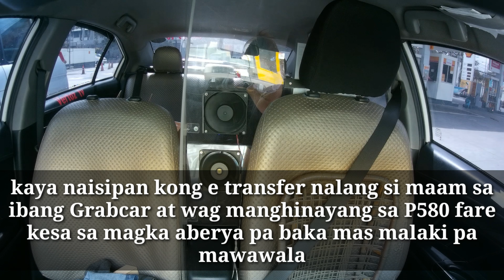PANGYAYARING HINDI INAASAHAN SA BYAHE! (GRABCAR)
ito yung isa sa pangyayari sa byahe na hindi mo inaasahan, habang binabagtas namin ang C5 road pasig bigla nalang ako Namula, namantal at sumakit ang ulo, buti nalang at naitabi ko kaagad sa c5 shell station para mag pahinga, noong nakaramdam ako ng pagkahilo, nagti trigger agad saakin yung panic attack ko, Kaya nakapag decide ako na e transfer nalang si Passenger sa ibang Grabcar!

pero wag kayo mag alala okay na 👌 ako ngayon.

salamat sa mga tumulong saakin!!!